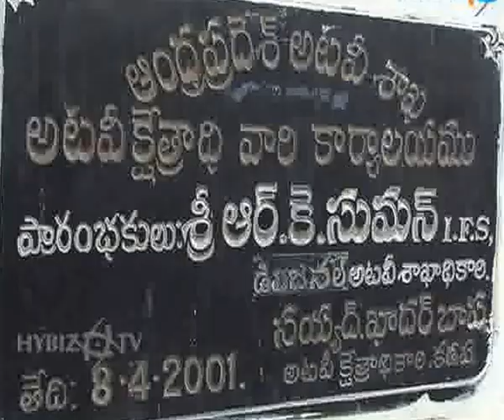Andhra Pradesh Government Forest Department Kadapa Division